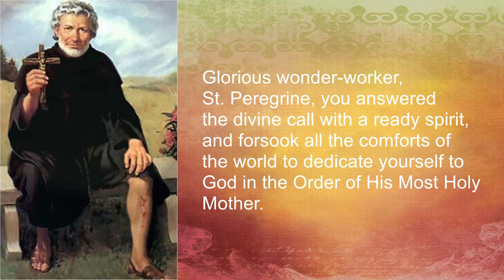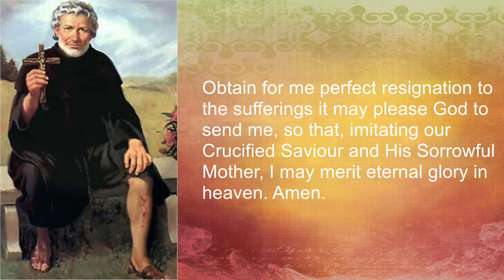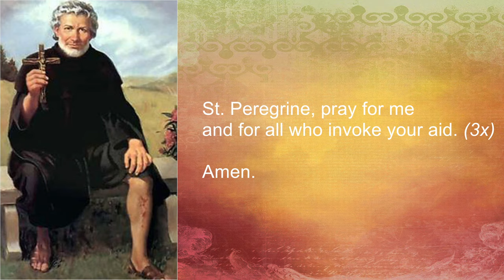Prayer to St. Peregrine - Patron Saint of Cancer Patients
Saint Peregrine is the Patron Saint of those suffering from cancer, AIDS and other life-threatening illnesses. He himself was miraculously healed from a cancerous wound on his leg. He was canonized on 27 December, 1726.